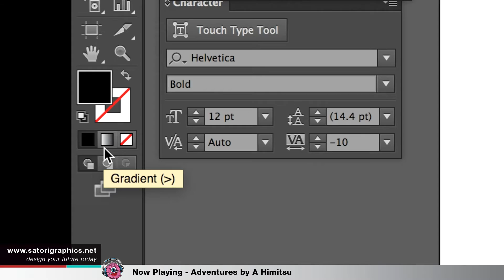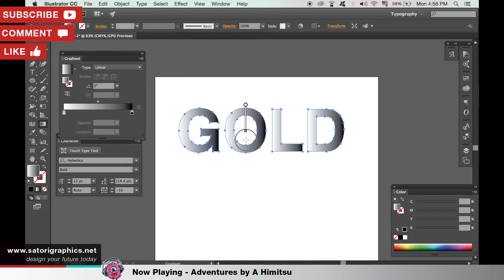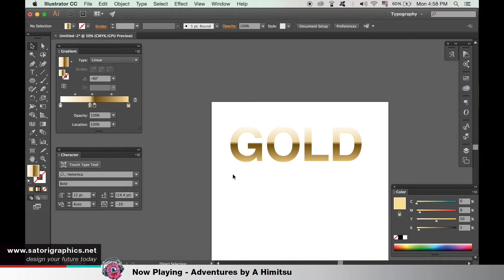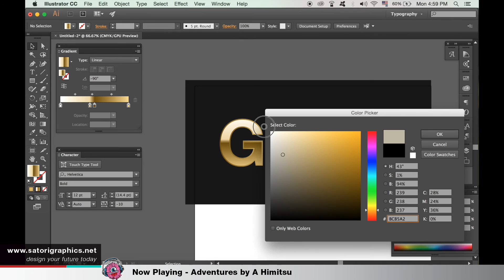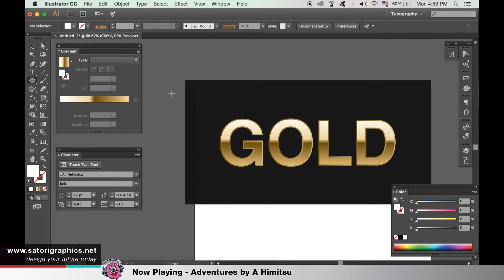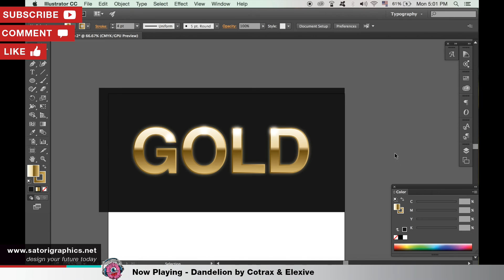GOLD TEXT EFFECT ILLUSTRATOR TUTORIAL - Gold †㉫x† - MAKING GOLDEN TYPOGRAPHY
A gold text effect Illustrator tutorial in Illustrator made simple! Together we will be making golden typography as a vector design in Adobe Illustrator. So if you were looking to find a solid graphic design resource showing you how to make a gold text effect in Illustrator, look ono further. So lets jump right into this and make some gold letters in Illustrator.

This is a very straight forward and easy to follow Illustrator tutorial, you can create your very own gold lettering in Illustrator by recreating each step at a time. I wanted to make this video where I show you how to make a gold text effect in Illustrator the simplest tutorial possible. So after you are finished watching, making golden typography will not be something too hard for you to create.

Today you will be learning how to make golden typography by;
understanding how to use the gradient tool for text
knowing what CMYK values you need to create a gold colour for the text
how to add a glistening effect using the ellipse tool and a gaussian blur

The gold text effect Illustrator tutorial video is only 5 minutes long, so that should suggest to you just how easy and quick it can be to make gold text or gold type in Illustrator, it is very simple.

Do you think that this text effect tutorial does help to design text that looks a lot like gold? Is it a text effect that you would possibly use for whatever reason, maybe in your work or artwork? Let me know below.

So let me know if you found this Illustrator tutorial helpful, I hope you did and you can now create your own gold typography or gold text for yourself.

Any ideas for future videos?? Comment in the comment section and I will look into it.